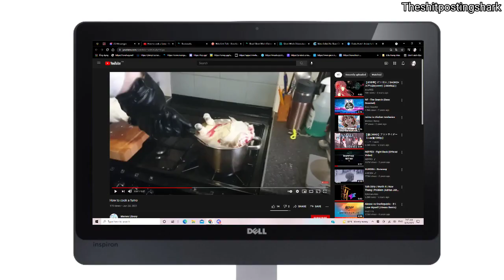Cường 2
Làm đú event thôi